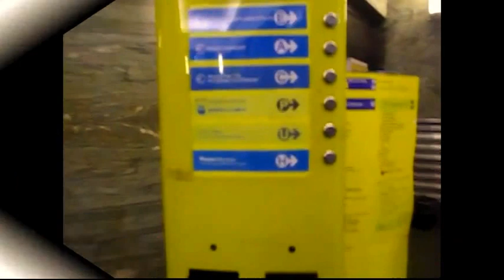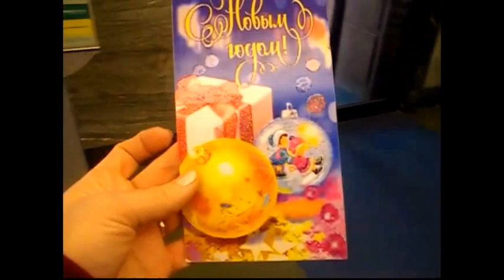Влог Открытка от Юли Шопинг на базаре Обновки